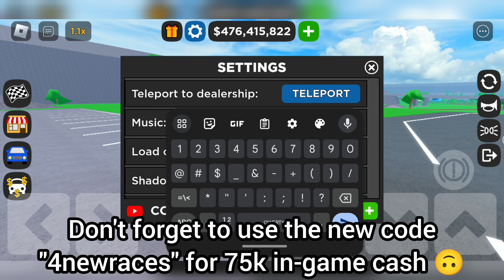Roblox Car Dealership Tycoon | Things you should know in Season 8 !!!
Video for the tested alignment